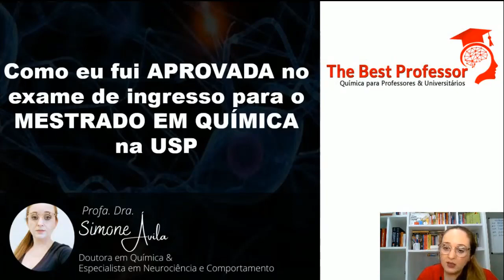Dúvidas sobre Mestrado?